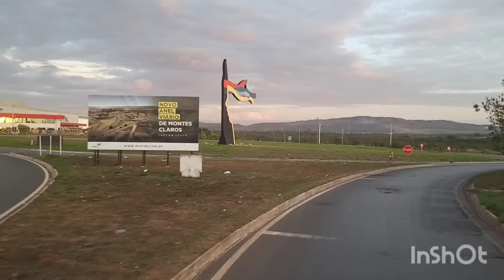(EP410) SAINDO DO POSTO MOC MONTES CLAROS ANÉL VIÁRIO E BR251 NORTE DE MINAS GERAIS